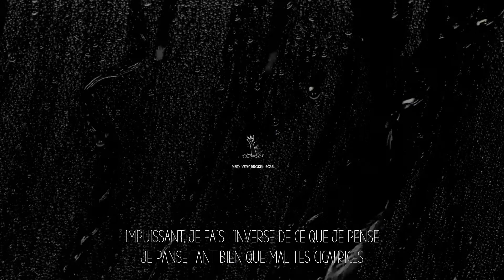SKIIMO - l'orage sur tes joues (audio officiel)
Morceau produit par Tundra Beats

Fear 'n Desire productions ® 2021